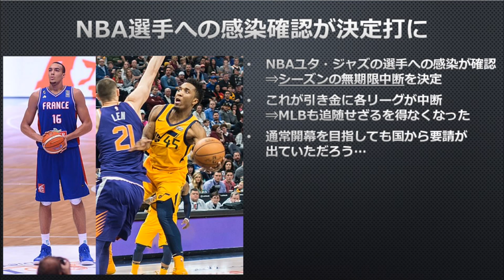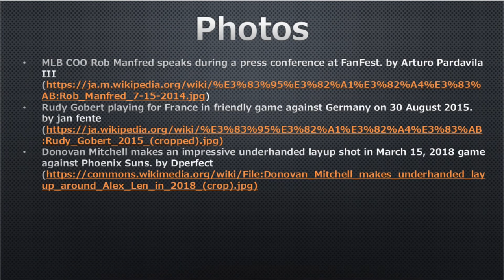MLBの開幕が延期になった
野球ファンの春の訪れは少し先になってしまいました。

残念ですが、今は我慢して待ちたいと思います。